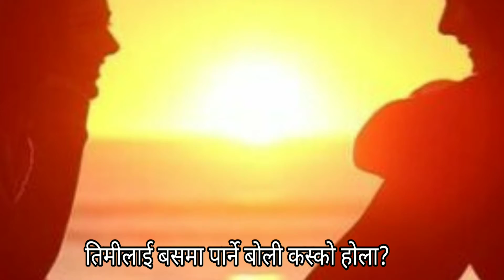जीवनभर तिमीलाई साथ भरपुर कस्को होला || Sachin Sarowar || Nepali Muktak